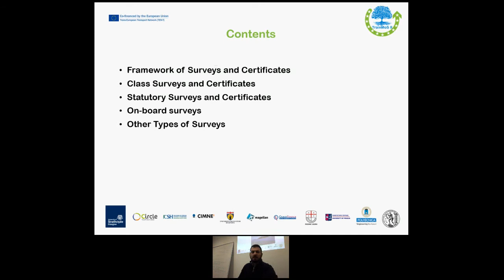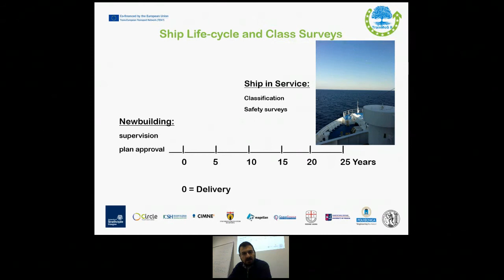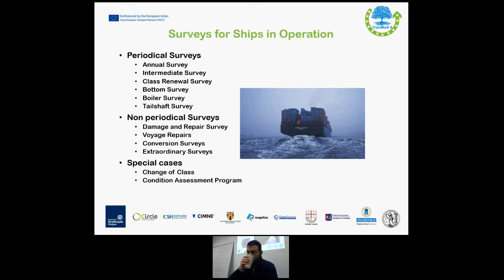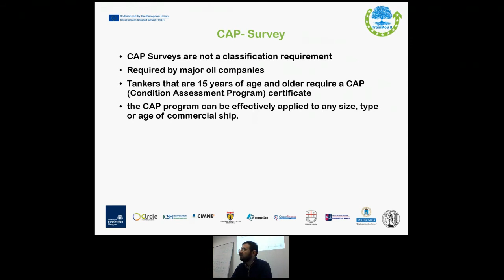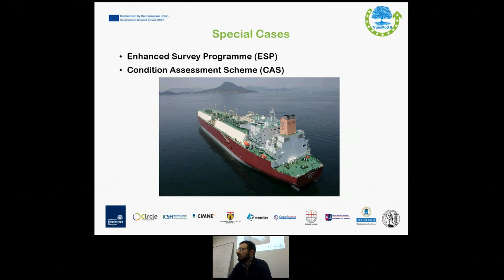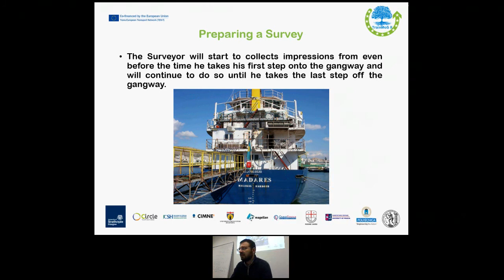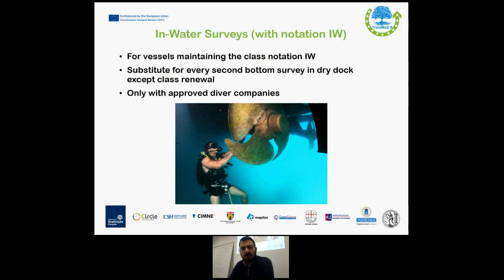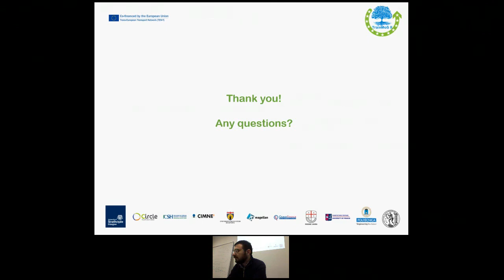TrainMoS II Course 2.1.5 Day 6